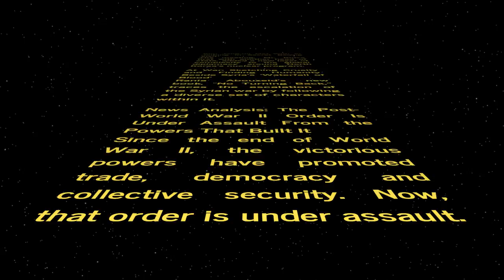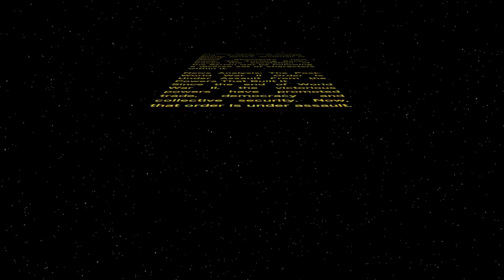WORD WARS − Episode DCCCLXXVIII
Kim Jong-un Met With Xi Jinping in Secret Beijing Visit
The meeting, Mr. Kim’s first with another head of state, added a new layer of complexity to the global diplomacy around North Korea’s nuclear program.

At War: Sketching Cruelty and Finding Humanity Beside Syria’s ‘Waterfall of Blood’
Rania Abouzeid’s new book, “No Turning Back,” traces the escalation of the Syrian war by following a diverse set of characters within it.

News Analysis: The Post-World War II Order Is Under Assault From the Powers That Built It
Since the end of World War II, the victorious powers have promoted trade, democracy and collective security. Now, that order is under assault.